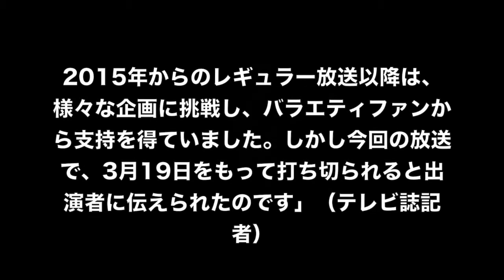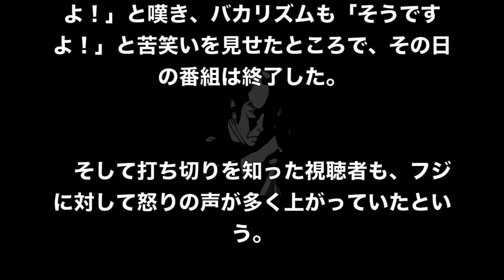【バナナマン】日村がブチギレした驚愕の理由！